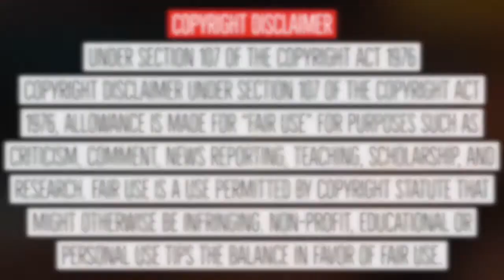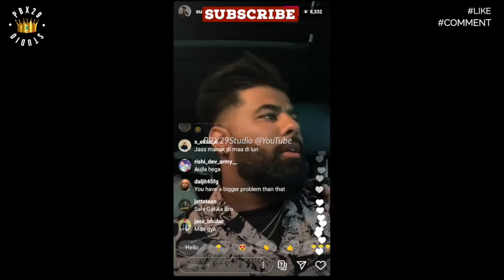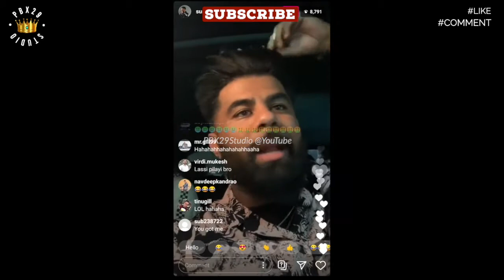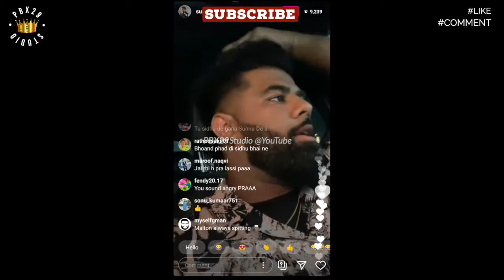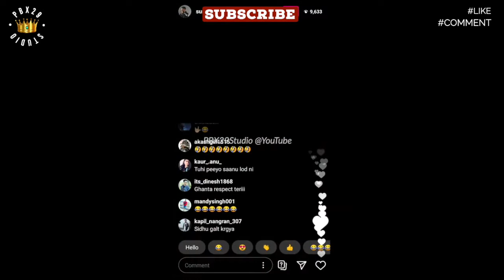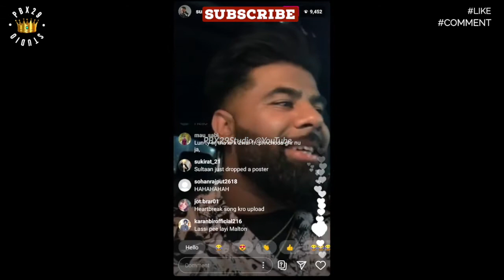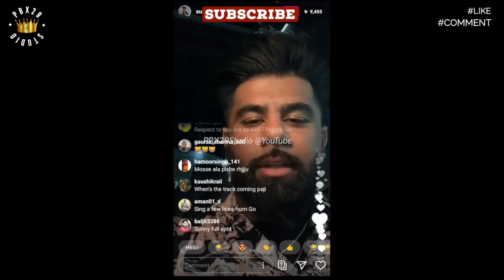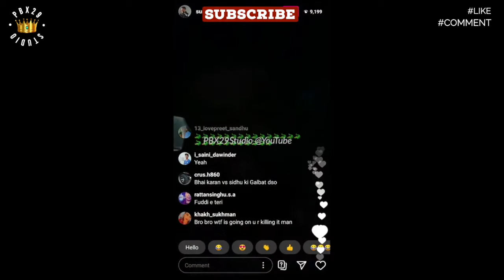Sunny Malton Reaction | My Block | Reply to Bhana Sidhu